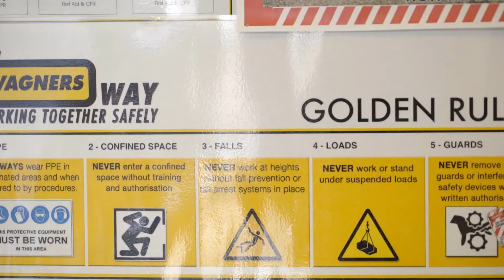About Wagners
Wagners is a diversified Australian construction materials and services provider and an innovative producer of New Generation Building Materials that reduce the impact of heavy construction materials on the environment.

Wagners are a producer of cement, concrete, aggregates, composite products and have developed innovative technology with its Earth Friendly Concrete product. Wagners are also providers of transport services, precast concrete and reinforcing steel.

In 2019, Wagners celebrated 30 years of operations.